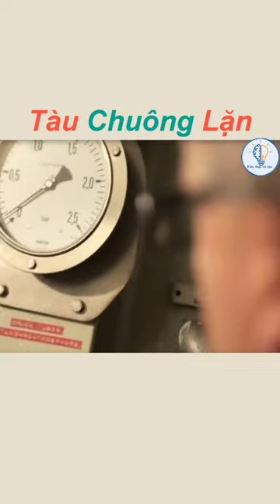Tàu chuông lặn l KIẾN THỨC VÔ TẬN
Chuông lặn l KIẾN THỨC VÔ TẬN